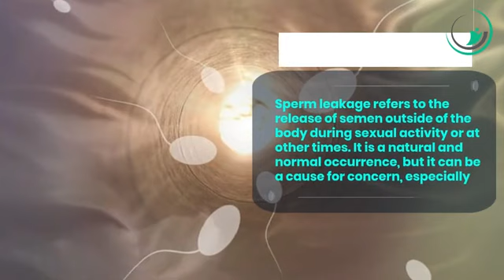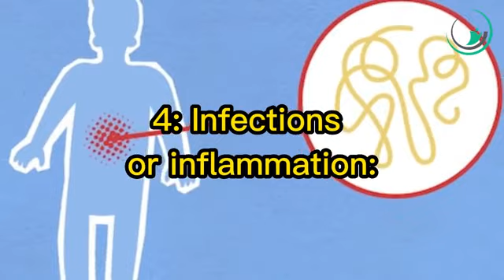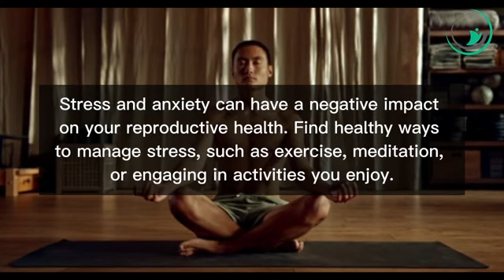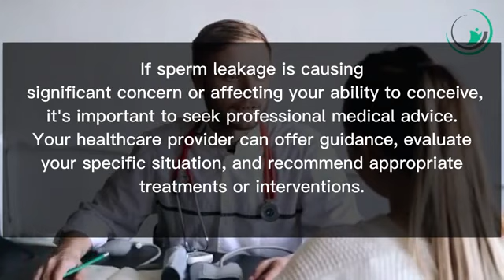Understanding Sperm Leakage: Causes and Prevention | HealthSoothe.com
Worried about sperm leakage and its impact on fertility? In this informative video, we explore the meaning of sperm leakage, its causes, and offer 7 practical steps to prevent it. Learn how to promote your reproductive health and address your concerns. Watch now!